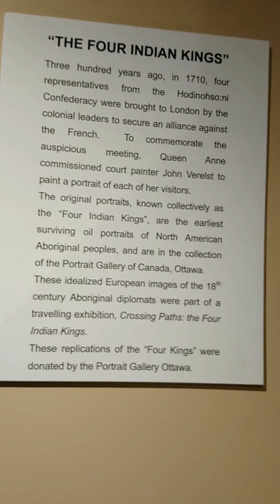CP's Art & Lifestyle Gallery tour series, BRANTFORD MUSEUM PT.9